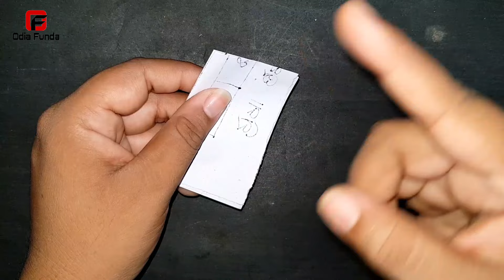ଝିଅ ପଟେଇବା 786 ନମ୍ବର || odia mantra yantra tantra vidya | vashikaran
basikaran
basi karana
vashikaran mantra odia
vashikaran odia
odia funda
odia astro
vashikaran mantra
tone totke
odia love
sahaja upaya
pateiba sikhantu
Impress woman odia
10 minute re jhia patiba
mohini mantra